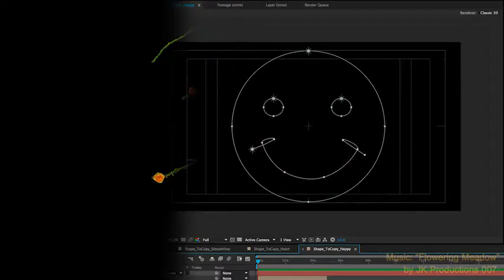Growing vines and flowers (Top After Effects Templates)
This After Effects project generates growing vines which can also sprout flowers.

You define the shape to be grown and After Effects does the rest. You can draw organic looking vines, convert text into blossoming animations, or make your logo sprout into a bouquet.

The project comes with 30 different flowers and 22 different leaves. You can create custom combinations of leaves and flowers to suit your needs. The project comes with many examples and assets to get you started.

This project requires Trapcode Particular.

The project template is set up at 1920×1080 but can be easily resized.

It was created in CC 2014, but also includes versions saved for CC, CS 6, and CS 5.5

This project requires a working knowledge of Particular. I do not recommend purchasing this template if you are a beginner or new to After Effects.

It includes over 30 minutes of video tutorials as well as detail help documents.